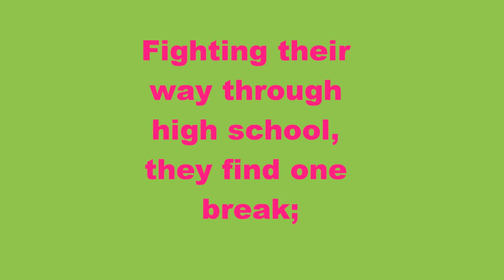American Girl Doll Trailer-Friendship.